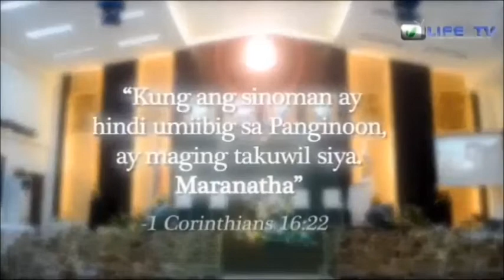Maranatha by sis april tan